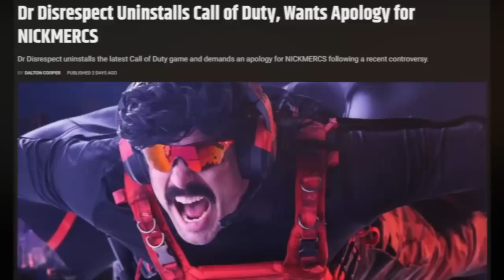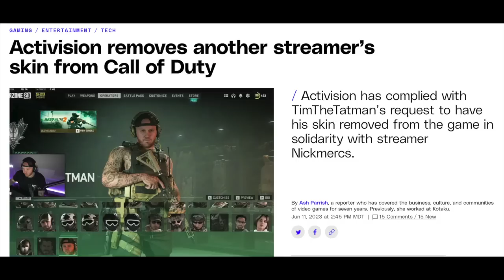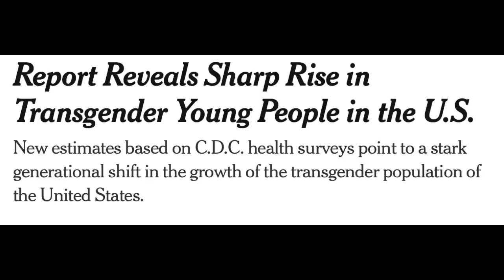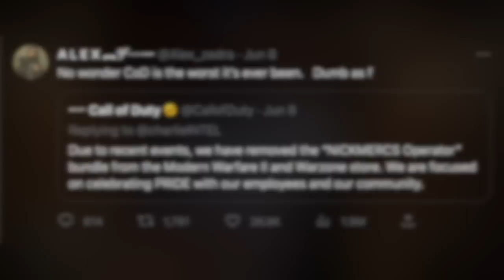Call of Duty Boycott Goes NUCLEAR After Activision Bends Knee to Woke Identity Politics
NickMercs said nothing wrong, and I'll tell you why. So let's talk.